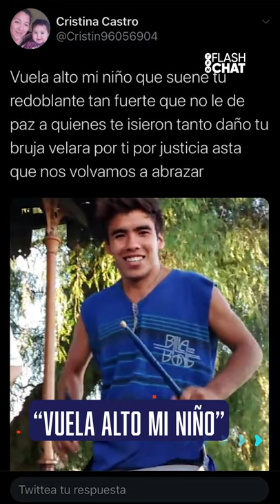"VUELA ALTO MI NIÑO" - Pato Bullrich, CONTAGIADA - TRUMP promete VACUNA para noviembre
FlashChat Las noticias del día, contadas por Federico Ini y Fernando Carlos

✅199 NUEVAS MUERTES Y CASI 11K CONTAGIOS
✅"VUELVA ALTO MI NIÑO"
✅PATO BULLRICH, CONTAGIADA
✅TRUMP PROMETE VACUNA PARA NOVIEMBRE
✅EL FUTURO DE LA PULGA